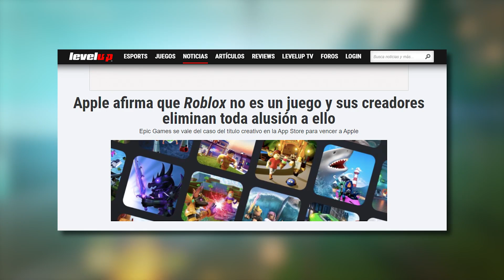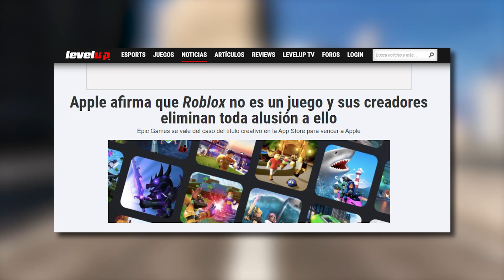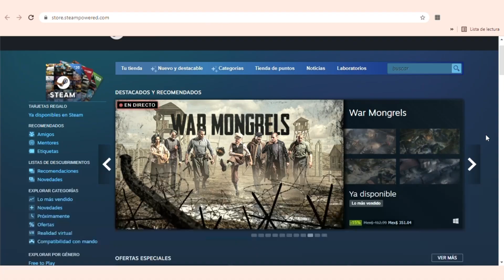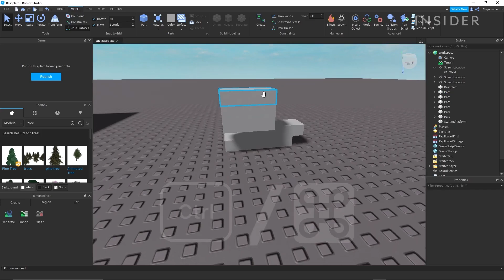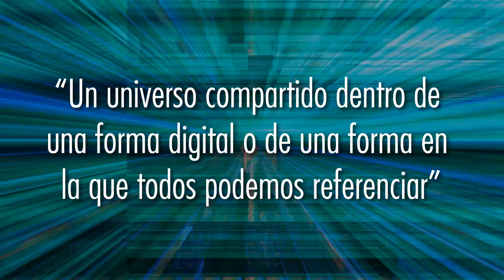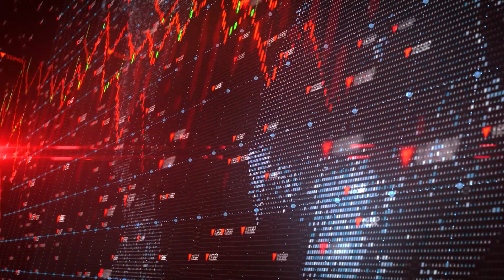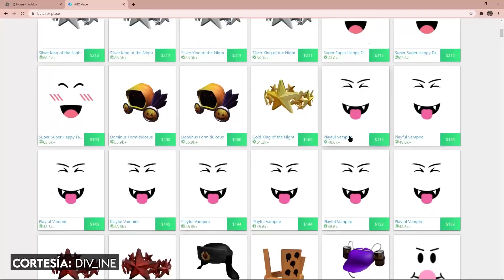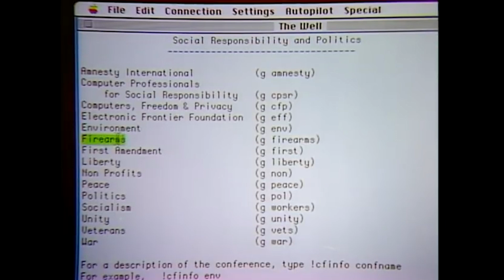Roblox no es un juego. Es un metaverso.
9 Years of Shadows en STEAM - Ponlo en tu Wishlist!!

Edición:
Cinthia Borquez

Guion y Narración:
Champ Casillas

Subtítulos:
Jair Rebullosa

Portada:
¿Se necesita decir de dónde salió?

REFERENCIAS:

►Investigation: How Roblox Is Exploiting Young Game Developers
Por: People Make Games